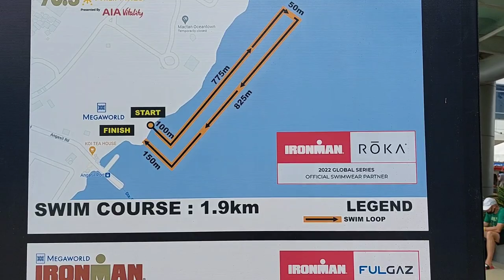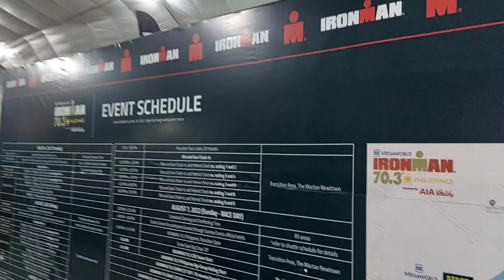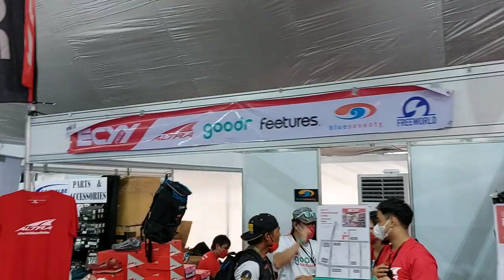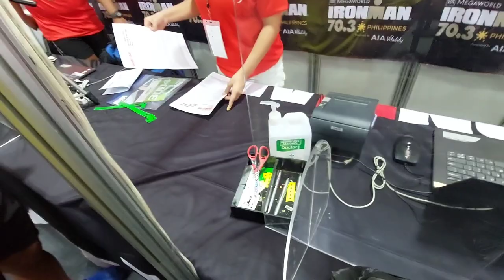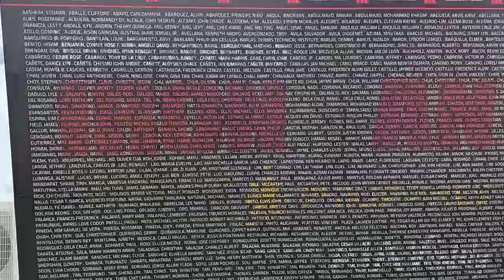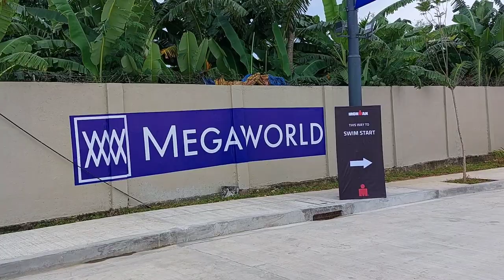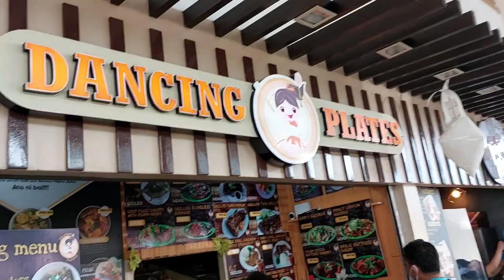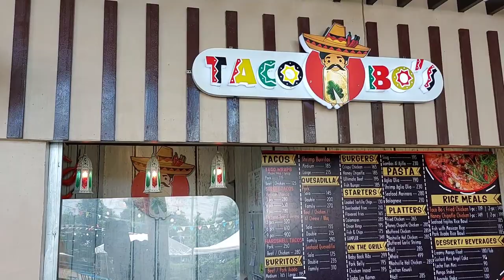Ironman 70.3 Cebu 2022 Registration and Bike Check-in | Walkaround Mactan Alfresco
In this video, I will take you with me as me and my relay teammates register and check-in for our Ironman 70.3 Cebu 2022 in Megaworld Mactan Newtown. This is the first Ironman event after the pandemic.

I will also do a walkaround inside Mactan Alfresco to show you the food shops they have available inside.